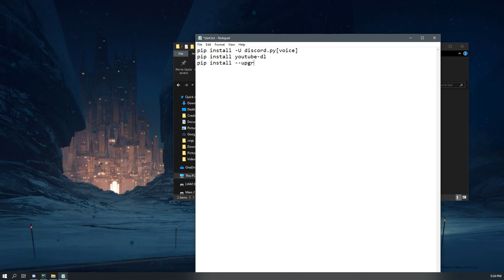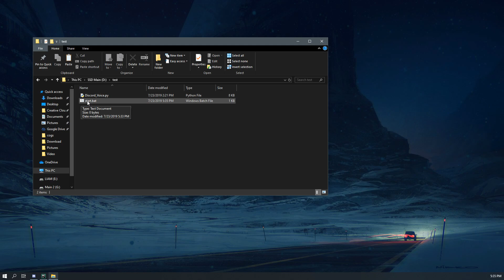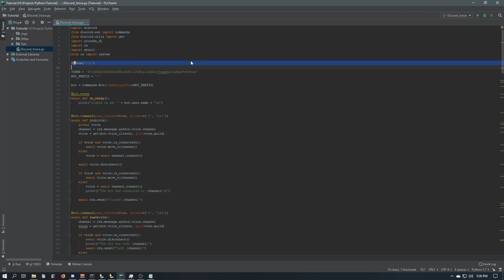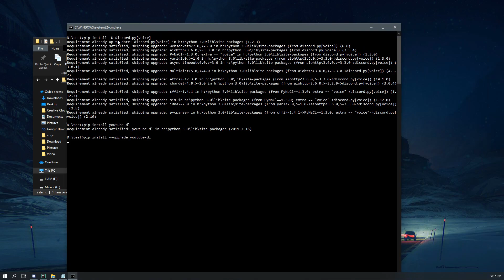[Python]Discord.py Re-Write - Keeping the bot online outside of the IDE(Text-Editor)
This is a tutorial on how to keep the bot up and running outside of your IDE (Text-Editor) so you can do other things inside the text-editor without turning the bot off and on.

Warning: This only works when your computer is on, but once it is running it will stay running until the computer is turned off then have to be re-launched